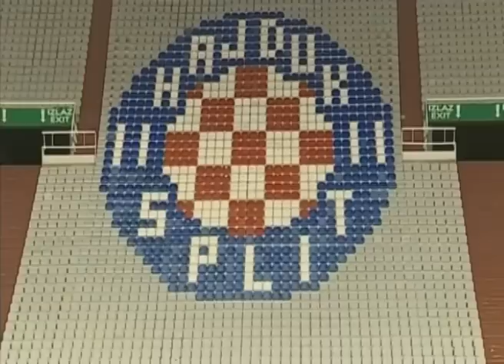Zdravko Reic novi NO Hajduka i Slaven Marasovic nisu svijesni u kakvu su se situaciju doveli